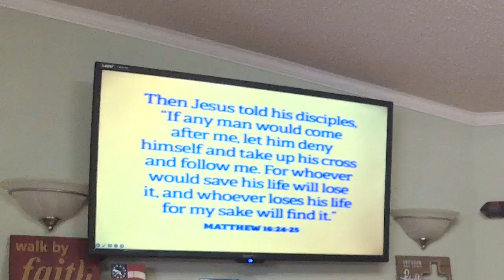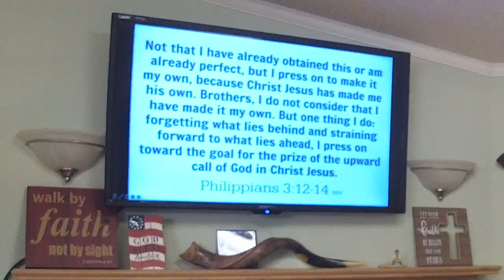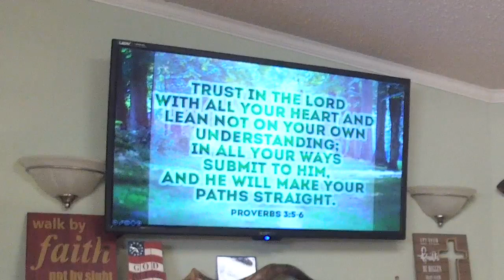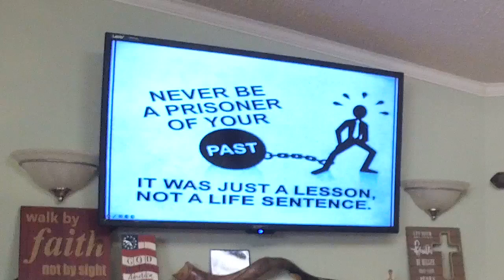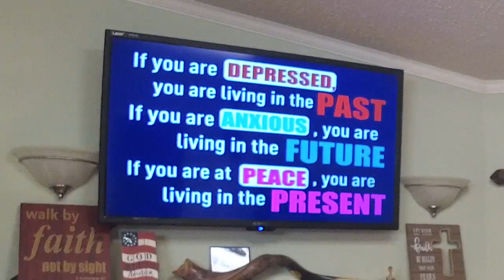I Surrender All 2 - Pastor José Cordero - September 25, 2022